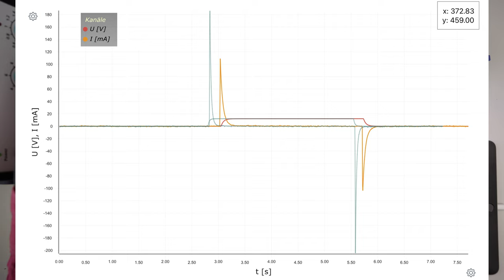Laden und Entladen eines Kondensators für zwei unterschiedliche Widerstände und gleicher Kondensator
Der Lade- und Entladevorgang eines Kondensators soll in Abhängigkeit des Widerstandes nachvollzogen werden. Dazu wird der Spannungs- und Stromverlauf an einem Kondensator mit jeweils zwei unterschiedlichen Widerständen und gleicher Kapazität  während des Lade- und Entladevorgangs digital erfasst und mit Hilfe von Software grafisch dargestellt.
► Deine Mitarbeit und deine Beiträge sind erwünscht.